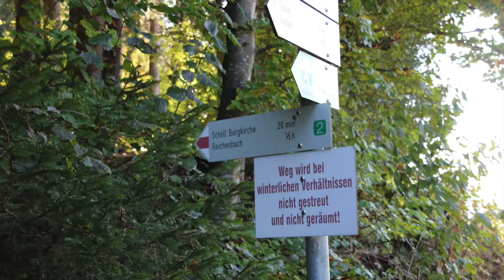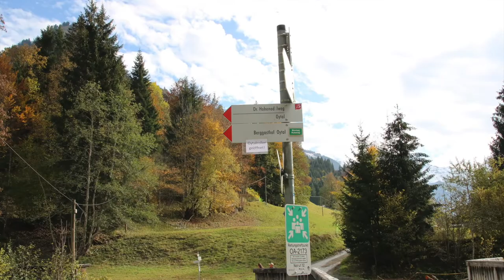Oberstdorf Oktober 2020 zum 1. (Stillach/Skiflugschanze/Freibergsee/Rubi/Iller/Oytal)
Weil es so schön ist waren wir 2 x im Oktober in Oberstdorf